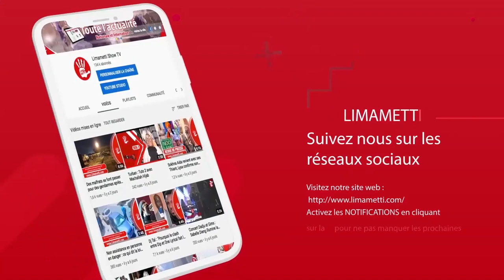Affaire Sanekh / Baye Ely, les détails du mariage de Bara Gueye, Ya Awa, Momo ...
Affaire Sanekh / Baye Ely, les détails du mariage de Bara Gueye, Ya Awa... : Ce qu'il faut retenir